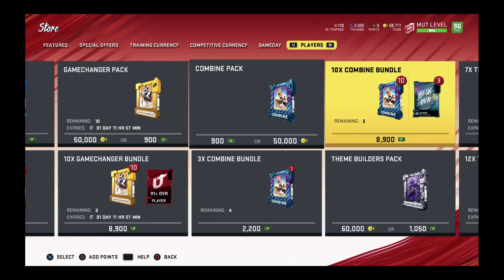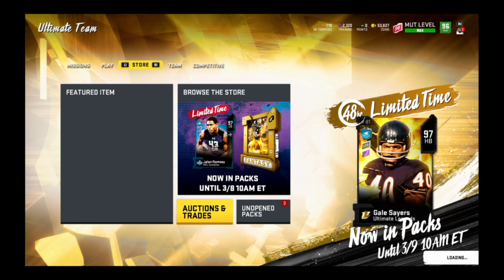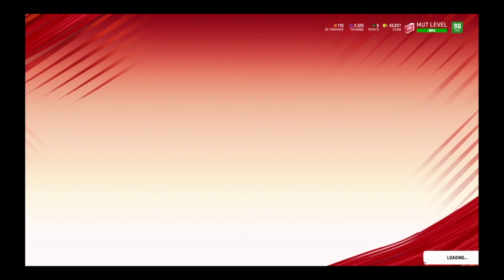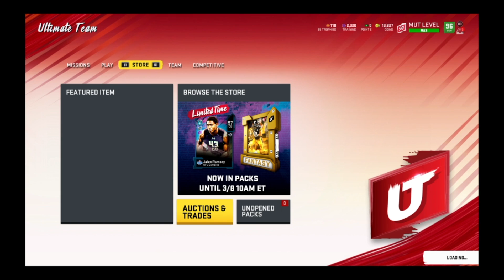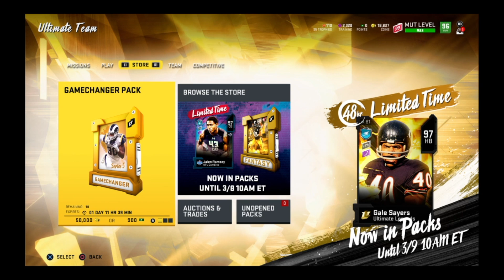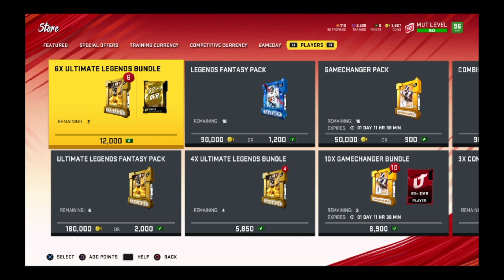I PULLED AN ULTIMATE LEGEND FROM A GOLD PLAYER PACK!! *INSANE PACK BATTLES!!*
Hope you guys enjoy the video drop a sub if you are new!